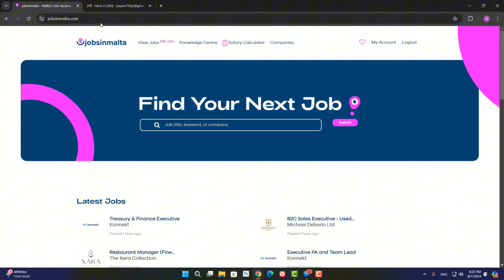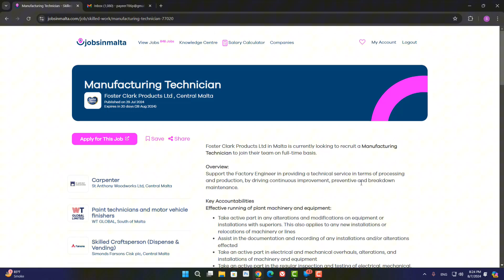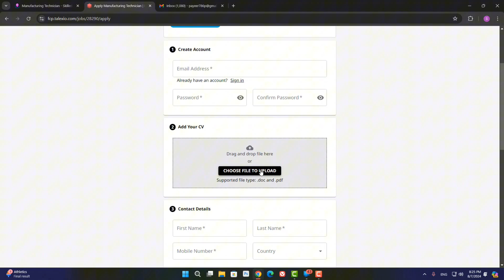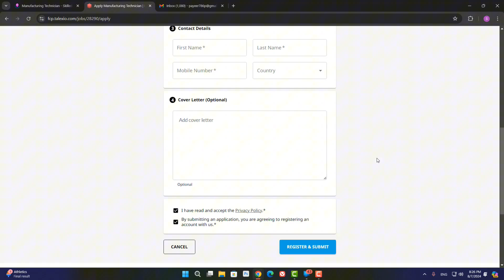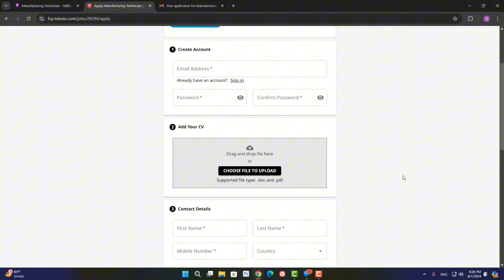Malta Free Work Visa For Pakistan 2024 | Europ Malta Work Visa | India And Pakistan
malta work for pakistani 2024